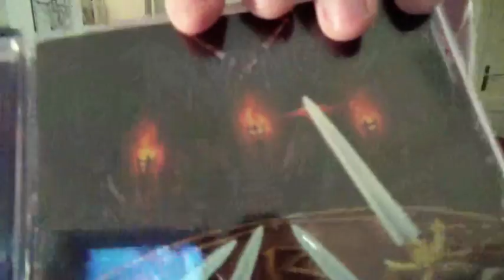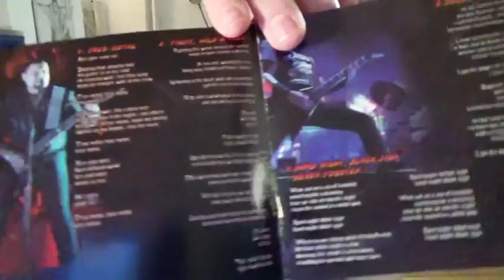CD REVIEW Revenge - Trust In Metal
Video ohne Intro: 0:53